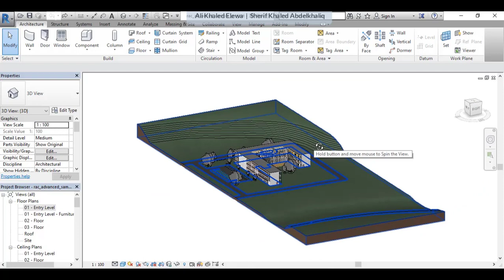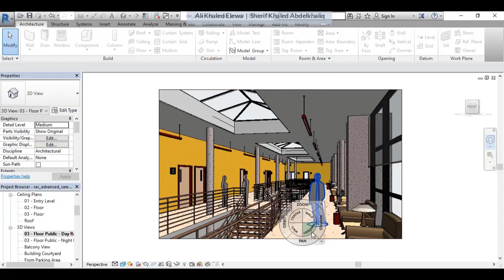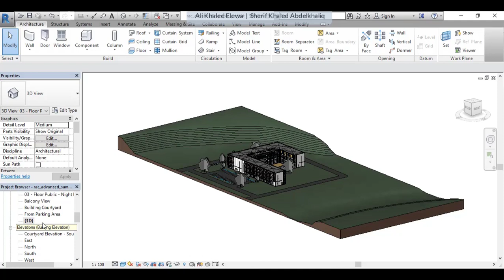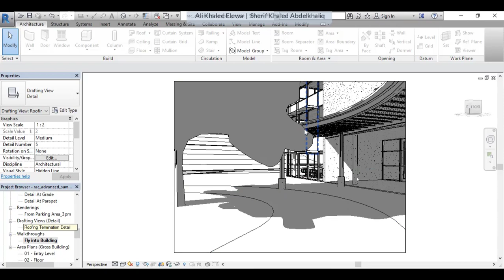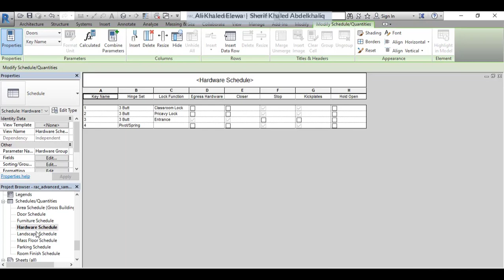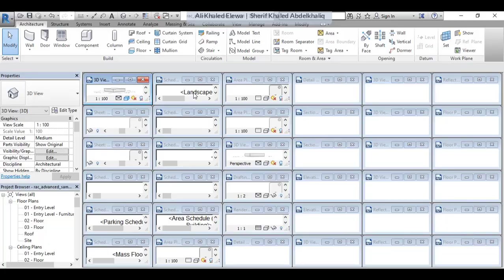03 What is Revit - All U need in 1 project | ريفيت بالعربي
كورس الريفيت المعمارى Revitمن الصفر حتى الاحتراف  ، دورة الريفيت الكاملة هذه لمن ليست لديه خبرة مسبقة بالتعامل مع برنامج Revit ويريد احتراف استخدامه بأعلى كفاءة ممكنة وبأقل وقت ومجهود ، فعن طريق هذا الكورس سوف تتعلم خطوة بخطوة من الصفر إلى الاحتراف كيفية التعامل

Revit Nerds | محتوى الريفيت المعماري باللغة العربية
Lectures by | Dr. Ali Khaled Elewa
د. علي خالد عليوه / شرح ريفيت بالعربي
Building Information Modeling (BIM) - Autodesk Revit Architecture
01 Revit as a BIM Tool | الريفيت كأداة لتطبيق تكنولوجيا البيم
02 What is Revit - Easier Editing | مميزات الريفيت وخصائصه
03 What is Revit - All U need in 1 project | استخدامات الريفيت لإخراج مشروع متكامل
04 Revit User Interface Overview | التعرف على أهم معالم شاشة واجهة المستخدم في الريفيت
05 User Interface - Ribbon | واجهة المستخدم - الريبون
06 User Interface (UI) - Quick Access Toolbar (QAT) | شريط أدوات الوصول السريع
07 User Interface (UI) - Properties & Type selector | قائمة الخصائص ومحدد النوع
08 User Interface (UI) - Project Browser | متصفح المشاريع بالريفيت
09 Recent and template files | الملفات الحديثة والقوالب الجاهزة
10 Navigation in Revit | الملاحة والتحرك بحرية داخل برنامج الريفيت
11 Selection in Revit | الاختيارات والتحديد في الريفيت
12 Project Units - Metric and Imperial Units |  تحويل وحدات القياس المترية إلى نظام البوصة والقدم
13 Adding Levels | إضافة مستويات ومناسيب رأسية
14 Adding Grids | إضافة المحاور والشبكة الموديولية
15 Conceptual Design Workflow | كيفية تحويل التصميم لمشروع واضح على الريفيت
16 Import and scale images | استيراد وإضافة الصور وتغيير حجمها وقياسها
17 Aligned Dimensions | القياسات والمحاذاة
18 Aligned dimensions vs. linear dimensions | مقارنة بين أنوتع القياسات المختلفة
19 Angular, radial and diameter dimensions | القياسات الدائرية والحلقية والمنحنية
20 Walls - Draw walls | رسم الحوائط
21 Walls - Adjust heights and edit profile | ضبط الارتفاعات وشكل الحائط
22 Walls - Wall constraints | محددات الحوائط
23 Curtain Walls | الحوائط الستائرية
24 Doors and Windows | الأبواب والشبابيك
25 Modify - Move | التحريك والنقل
26 Modify - Copy | النسخ
27 Modify - Rotate | الدوران وتدوير العناصر
28 Modify - Mirror | الانعكاس
29 Modify - Scale | تغيير الأحجام والمقاسات
30 Modify - Split | القطع
31 Modify - Trim | الوصل
32 Revit families - Recommended websites | أفضل مواقع الانترنت للبلوكات والفاميلي في الريفيت
33 Floors - Edit Boundary Golden Rules | القواعد الذهبية لتعديل الأرضيات
34 Floors - edit boundary - drawing options | اختيارات الرسم لتعديل الأرضيات
35 Floors sub-elements - complex surfaces | عمل الأسطح المعقدة والمائلة باستخدام أمر الأرضيات
36 Roofs by footprint basics | التعديل البسيط للأسقف
37 Roofs by footprint - modify sub-elements | تعديل ميول الأسقف
38 Roof by extrusion - vertical openings | رسم الأسقف باستخدام القطاع الجانبي
39 How to use camera | كيفية استخدام أمر الكاميرا في الريفيت
40 Adjusting 3D views via steering wheel | ضبط المشاهد المنظورية باستخدام عجلة القيادة
41 Adjusting 3D views via site plan | ضبط اللقطات ثلاثية الأبعاد باستخدام المسقط الأفقي
42 Displace elements & design studies | تفكيك عناصر المشروع وعمل التحليل والدراسات
43 Linework | تعديل خصائص الخطوط
44 Isometric section - 3D section box | القطاع المنظوري أو المجسم ( الأيزومتري)
45 Adding sections | عمل القطاعات
46 Selection box | صندوق القطع الثلاثي الأبعاد
Social Media Links:
Who is Ali?
Ali is an award-winning Egyptian architect with wide experience in both practical and academic fields. As a professional architect, he gained his experience via practicing architectural design in mega projects in the Middle East and Africa.

Ali won several international architectural awards, including the Innovation of the Year Award 2021, World Architecture Community Award 2021, the 1st Place at Tamayouz Excellence Award - the Rifat Chadirji Prize 2020, and an incentive prize at the Public Spaces Design Competition at the Administrative Capital 2018. His work gained a wide international reputation and was published on the most prestigious websites, magazines.

Ali is a co-founder at Five Egyptian Architects, an Egyptian-based design studio with a comprehensive vision for integrating landscape urbanism through architecture. As an academic researcher, Ali is a Lecturer at the faculty of Fine Arts, Architecture department, he completed his Ph.D. in landscape urbanism and architecture.